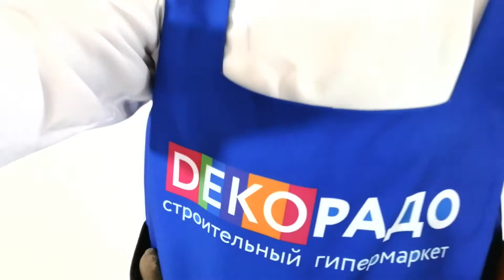Ростовая кукла Мальчик Строитель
Заказать и купить Ростовую куклу и Карнавальный костюм с доставкой по РФ и миру

👉 Ростовая кукла Мальчик Строитель - В нашей компании Фабрика Карнавала удобно заказать и купить любую ростовую куклу, все идеи заказчика будут исполнены. Ростовая кукла – запоминающийся персонаж, вызывающий восторг публики на event мероприятиях и рекламных акциях. Наши ростовые куклы и персонажи в карнавальных костюмах издалека привлекают внимание, с ними всегда хотят сфотографироваться и поделиться фото с друзьями.

Мы изготавливаем брендированные ростовые куклы – в фирменных цветах с логотипом и символикой. По желанию заказчика добавляем аниматронику - кукла «оживет» - сможет, например, подмигивать и открывать рот.

Наши изделия выполнены из современных экологически чистых материалов, долговечны и удобны в использовании.

Товары, изображенные на фото, соответствуют действительности.